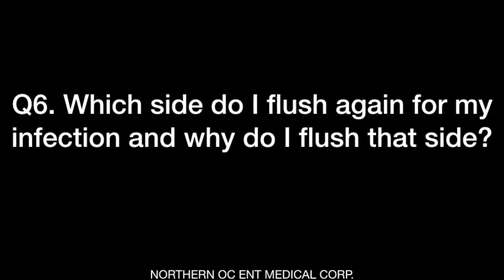Q6: Which side do I flush again for my infection and why do I flush that side?